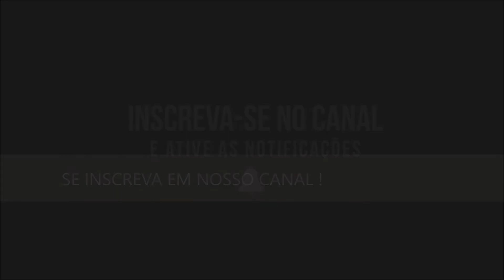Evangelho do dia Orante (Terça-Feira)